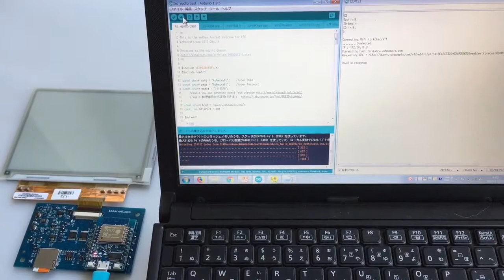weather forecast EPD experiment kit demonstration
This video shown demonstration the weather forecast EPD experiment kit.